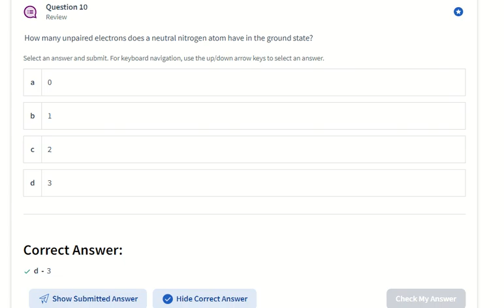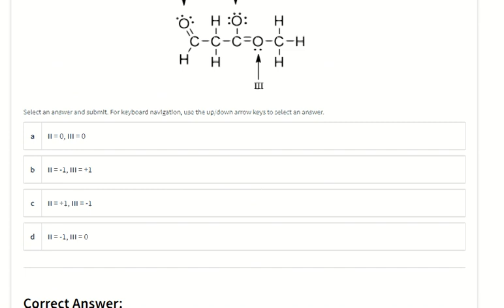Fundamentals of Organic Chemistry (CHEM 3254) - Homework 1 - Correct answers, explanations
Question 1
Review

How many unpaired electrons are present in a neon atom?
Type your numeric answer and submit
Numeric Answer - Type your numeric answer and submit
You are correct

Correct Answer:
0.0

Explanation
The ground state electron configuration of neon is 1s^22s^22p^6. According to the atomic orbital diagram below, all electrons are paired! There are 0 (zero) unpaired electrons.

Question 2
Review

Use the atomic electronegativity to determine if the following bonds are likely to be non-polar covalent, polar covalent, or ionic.

a
Non-polar covalent

b
Polar covalent

c
Ionic
Correct Answer:
a
Non-polar covalent

Explanation
The difference in electronegativity between oxygen and nitrogen is 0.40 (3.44 – 3.04 = 0.40). Based on this electronegativity difference, we would expect this to be a non-polar covalent bond.

Question 3
Review

Use the electronegativity values to determine if the following bonds are likely to be non-polar covalent, polar covalent, or ionic.

a
Non-polar covalent

b
Polar covalent

c
Ionic
Correct Answer:
b
Polar covalent

Explanation

Question 4
Review

Rank the following bonds from most polar to least polar.
Drag and drop options into correct order and submit. For keyboard navigation...Show More
Press space or enter to grab C-F
Press space or enter to grab C-Cl
Press space or enter to grab C-Br
Your answer

Correct Answers:
C-F
C-Cl
C-Br

Explanation

Question 5
Review

Assign formal charges to the atoms in the Lewis structure below.

Drag and drop options on the right-hand side and submit. For keyboard navigation...Show More

Correct Answers:
N
+1
H
0

Question 6

How many non-bonding electrons are present on the indicated atom?

Correct Answer:
6.0

Explanation
​Recall:
Formal charge = valence electrons – (non-bonding electrons + number of bonds)
In this question, we already know the formal charge (-1), and we want to find the number of non-bonding electrons.
Therefore:
-1 = 6 – (x + 1)
    x + 1 = 7
    x = 6
Therefore, there are 6 non-bonding electrons.

Question 7
Review

Correct Answer:
2.0

Explanation

Question 8
Review

What is the molecular formula for the compound below?

Select an answer and submit. For keyboard navigation, use the up/down arrow keys to select an answer.

a
C_5H_{12}NO

b
C_5H_{13}NO

c
C_6H_{12}NO

d
C_6H_{13}NO
Correct Answer:
d
C_6H_{13}NO

Explanation

Question 9

Which of the following represents the ground state electron configuration for a O^{2-} anion?

a
1s^22s^22p^4

b
1s^22s^22p^2

c
1s^22s^22p^6

d
2s^22p^4
Correct Answer:
c
1s^22s^22p^6
Question 10
Review

How many unpaired electrons does a neutral nitrogen atom have in the ground state?

a
0

b
1

c
2

d
3
Correct Answer:
d
3

Question 11
Review

How many valence electrons does an O^{2-} ion contain?

a
2

b
6

c
8

d
10
Correct Answer:
c
8

Question 12
Review

Which element has the following electron configuration: \rm 1s^{2}2s^{2}2p^{6}3s^{2}3s^{4}?

a
S

b
O

c
Ar

d
Si
Correct Answer:
a
S

Question 13
Review

How many orientations exist for a s orbital?

a
1

b
2

c
3

d
4
Correct Answer:
a
1

Question 14
Review

How many orientations exist for a p orbital?

a
1

b
2

c
3

d
4
Correct Answer:
c
3

Question 15
Review

correct answers are shown

Referring to the molecule below, what is the formal charge of oxygen atom II and III?

a
II = 0, III = 0

b
II = -1, III = +1

d
II = -1, III = 0
Correct Answer:
b

Question 16
Review

Which statement best describes the missing formal charges in the structure below?

a
The structure has one positive charge and one negative charge

b
The structure has one positive charge but no negative charge

c
The structure has one negative charge but no positive charge

d
the structure hasno formal charges
Correct Answer:
a